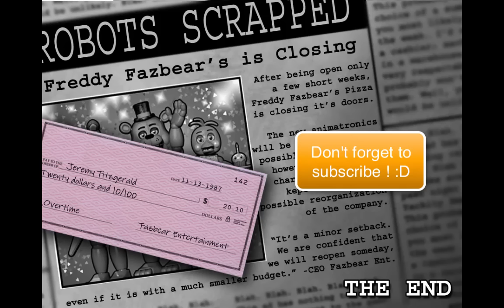Five nights at Freddy's 2 PAYDAY song (Les cloches du monastère) 1 HOUR !